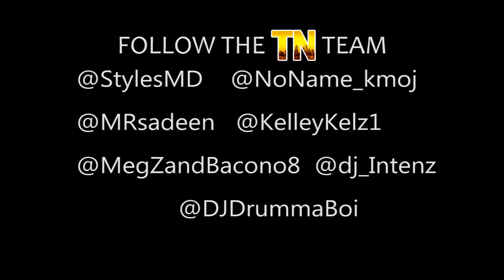Ashley Dubose TiteAtNite Interveiw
Chris Styles and the TITEatNITE team sits down On Air with Rushed Artist Ashley Dubose...

video by 612FILMS

"LIKE" 612FILMS on FaceBook